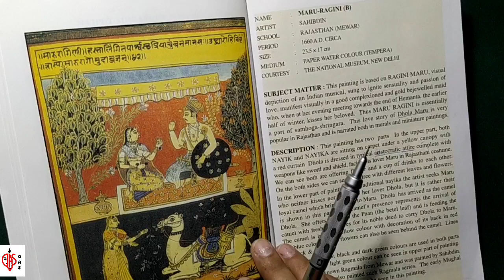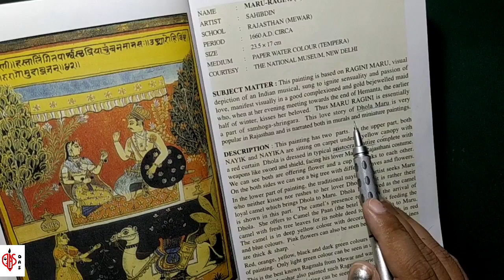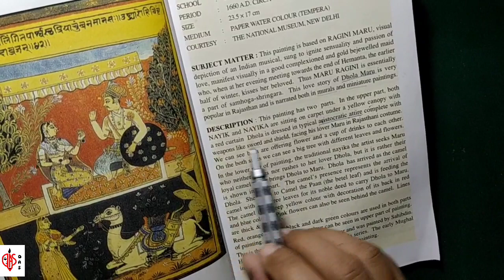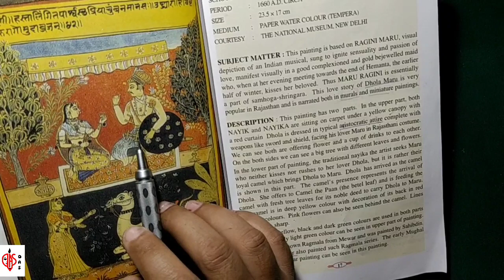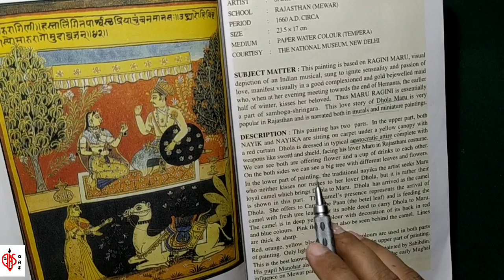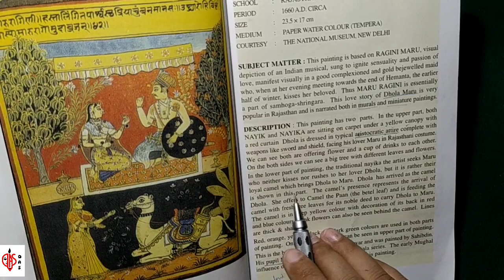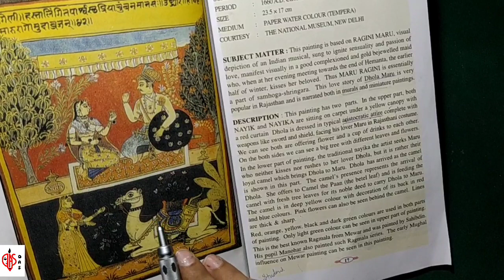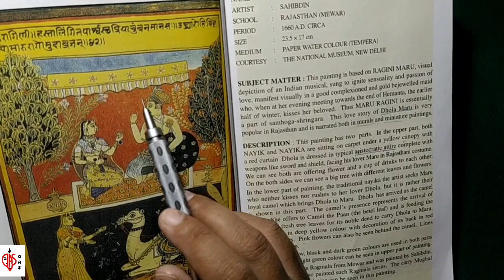Maru ragini B cbse finearts | Maru Ragini painting | Rajasthani painting of Maru ragini | cbse finea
Maru ragini A cbse finearts | Maru Ragini painting | Rajasthani painting of Maru ragini | cbse finea

Hello everyone...

This is for +2 finearts students...
In this video I will teach you fine arts syllabus in easy way...